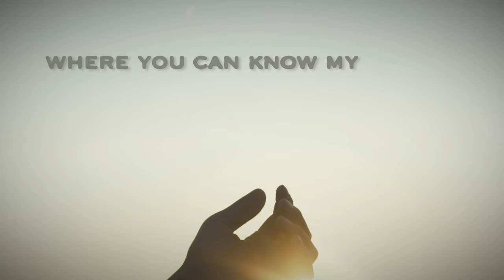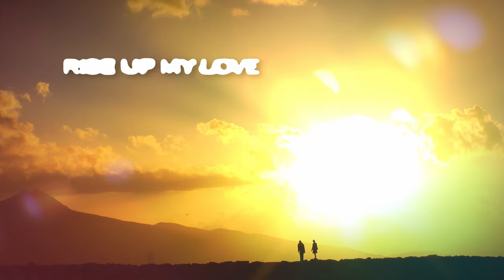COME AWAY Godfrey Birtill from the album Gazing.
Video: Thanks to Stephen & Anca Johnsen of Bear Life Designs.